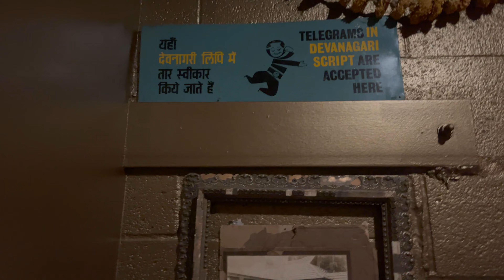Bollywood Theater in Portland | Downtown | Oregon | Vlog #21